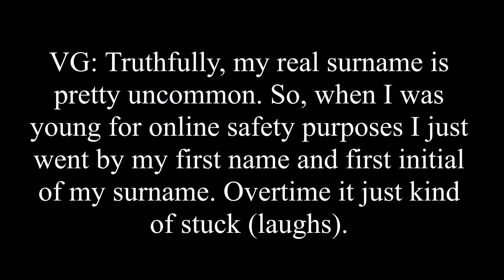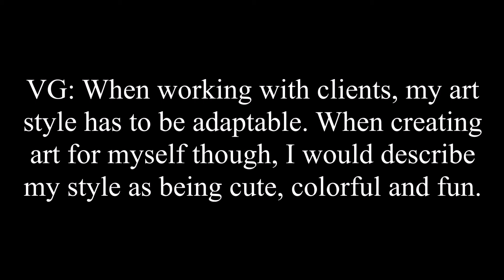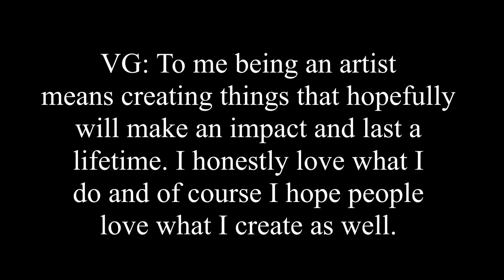I Was Interviewed By Eternally Nineteen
I was interviewed by Eternally Nineteen! I had a blast talking to Jessica JcAden from Eternally Nineteen. Please check out the interview on their website and social media. Thank you so much for the opportunity.

Song used in video: World Of Summer